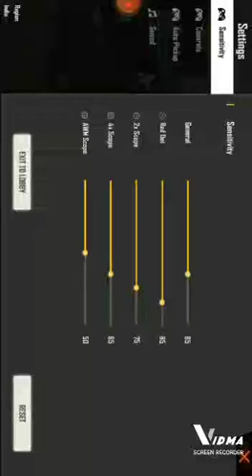free fire like and subscribe